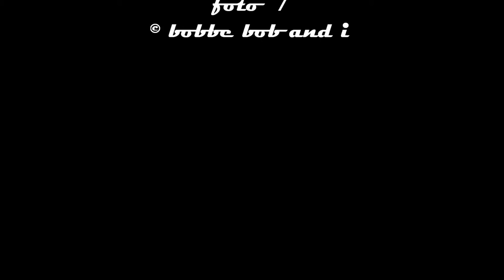lugna vatten uffe lundell faith doubt hope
lugna vatten    uffe lundell
* seven ports *

faith   -   doubt   -   hope
our conception to reality